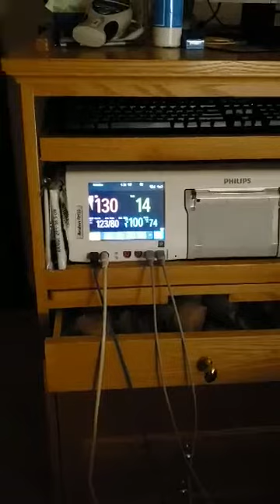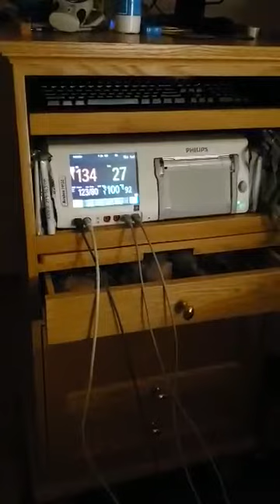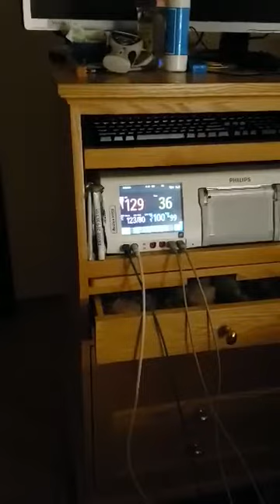1-4-2020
Taylor Sue January 4, 2020